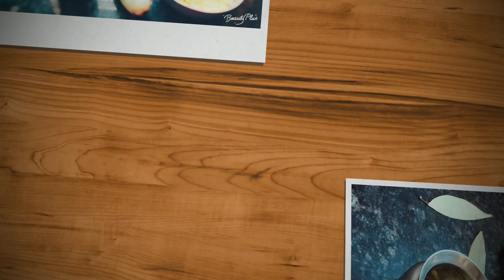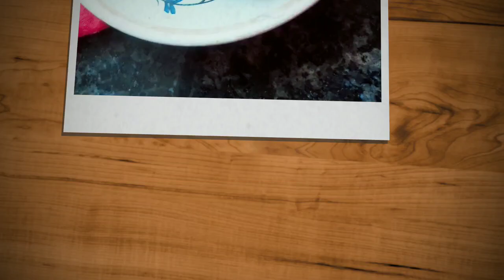LAUKI AUR CHANA DAL LOTPOT | DELICIOUS BOTTLE GOURD RECIPE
Today we will make lauki aur chana dal lotpot. This Vedios shows step by step clear and fine cooking method.

So enjoy try this delicious  recipe  and comment  me how you like my cooking  style.

Lauki aur chana dal lotpot tastes delicious  with hot rice and ghee paratha  pooris.